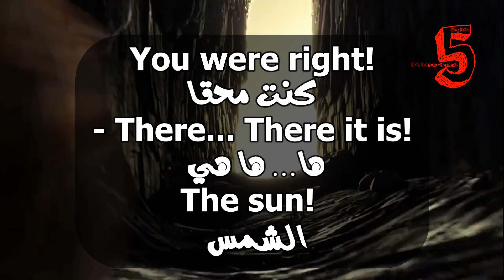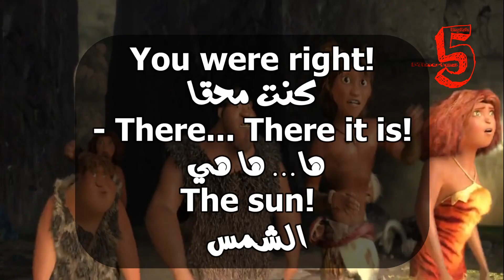Learn English With Movies | The Croods #99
Take us to Tomorrow.
‫خذنا إلى الغد‬

Hurry! Come on!
We're gonna make it!
!‫أسرعوا!‬ هيا
‫سننجح!‬

- There... There it is!
The sun!
‫كنت محقاً‬
‫ها... ها هي!
الشمس

We can ride it to Tomorrow.
يمكننا فعلها
‫يمكننا ركوبها‬ ‫إلى الغد‬

Run!
!أركضوا